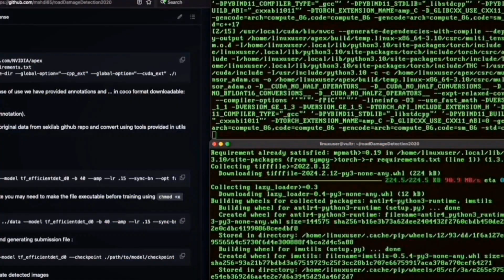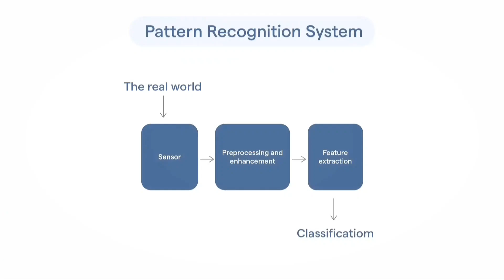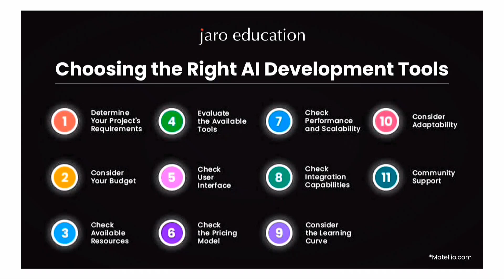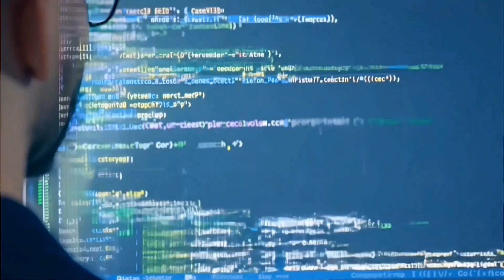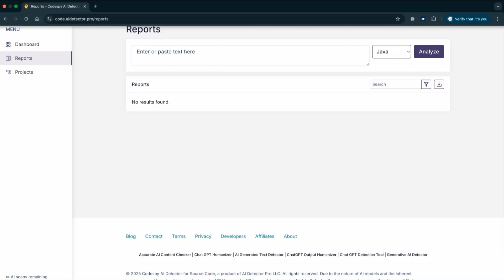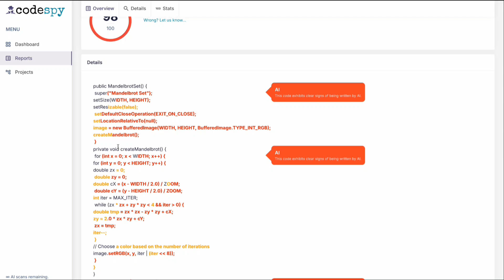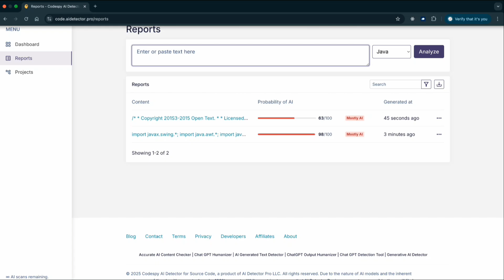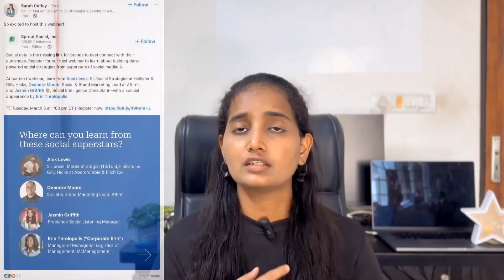Staying Ahead with AI 🚀 Technology is Transforming the Job Market: What You Need to Succeed | Tamil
🚀 How Technology is Transforming the Job Market: What You Need to Succeed 💼🌍

Technology is reshaping the job market at an unprecedented pace! From AI automation to cloud computing and remote work, the skills employers seek are evolving. Are you prepared for the future of work?

In this video, we explore:
✅ The impact of AI, automation, and digital transformation on jobs
✅ The top in-demand skills for career success
✅ How to future-proof your career in a tech-driven world
✅ Tips for upskilling and staying ahead of industry trends

Bavithra Ravichandran